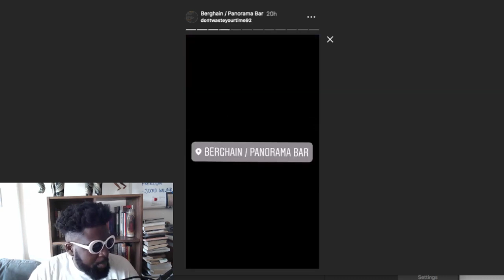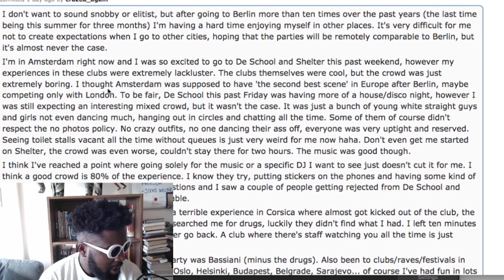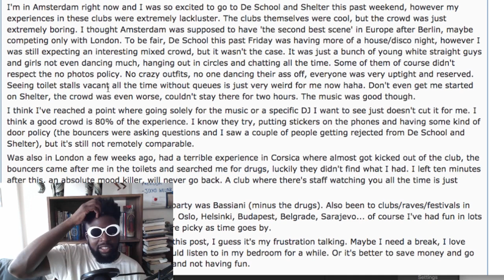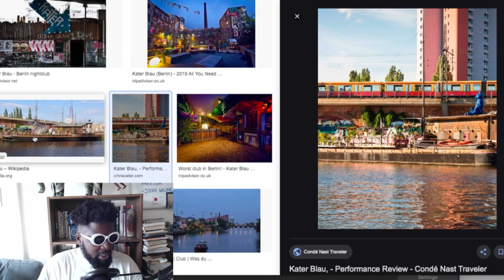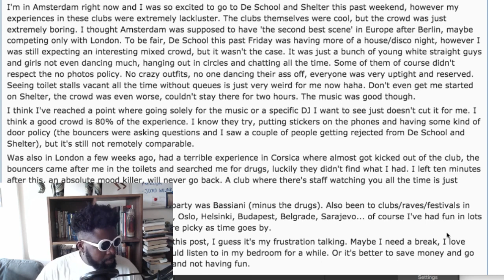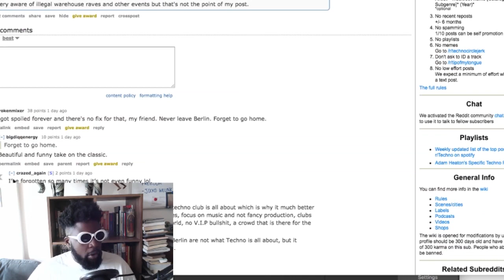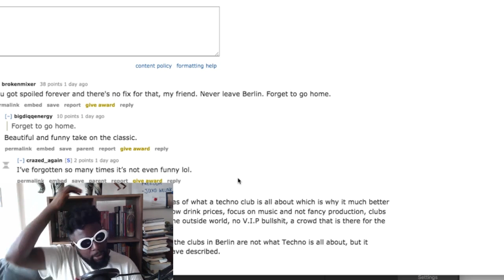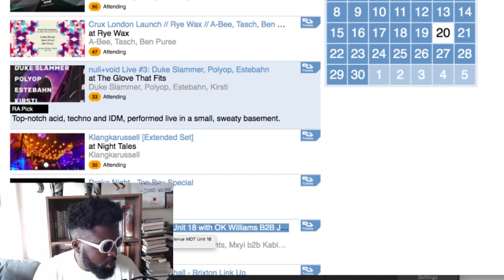Berlin spoiled me...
I don't hate London... i just wish it was better. We have so much potential here but the local authorities keep messing it up :(